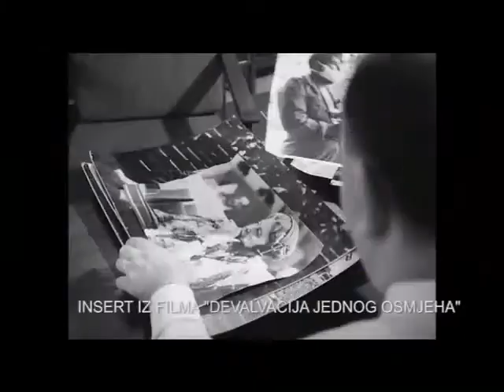Klasik TV Filmske vijesti 46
Filmske vijesti Klasik TV-a donose priču o novom regionalnom kino hitu, komediji „Mali Budo“, najavljuju kino premijeru novog, trećeg filma o dječaku Koku „Ljubav ili smrt“, početak distribucije komedije „Spomenik Majklu Džeksonu“ te prvu klapu filma „Hiljadarka“, priču o rudaru udarniku čije je lice u bivšoj Jugoslaviji krasilo novčanicu od 1000 dinara